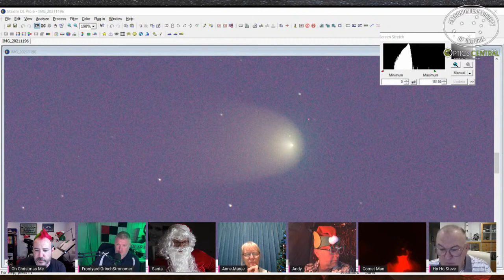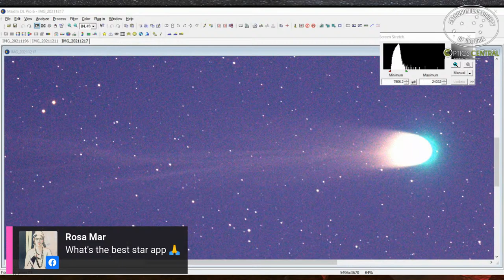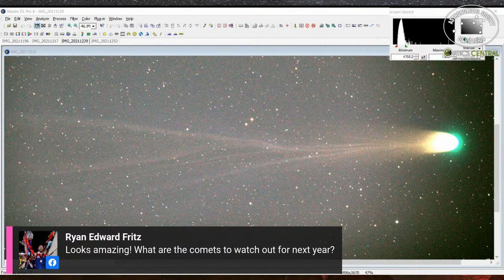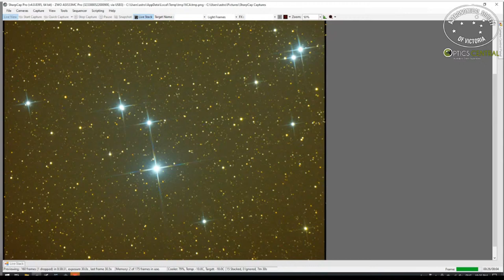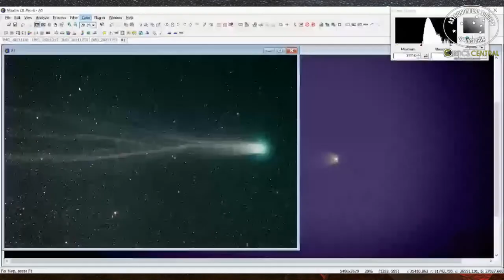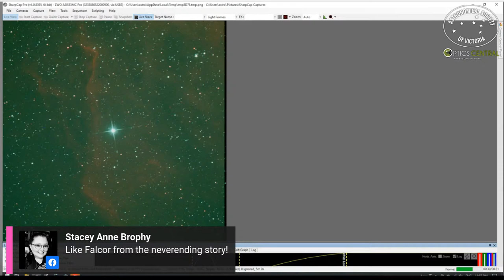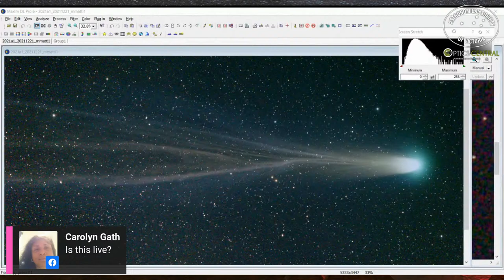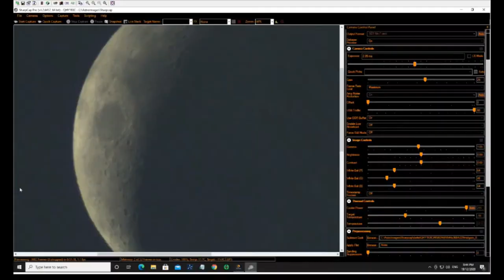Oh Christmas Stream!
O Christmas Stream, O Christmas Stream
How lovely are thy star clusters!
How lovely are thy galaxies!
Your nebulae so bright in the night sky,
Skies clear and warm at Christmas Stream time.
How lovely to be watching you!

Join us on Tuesday the 21st from 9:30 pm as we bring you all the Christmas treats the night sky has to offer.